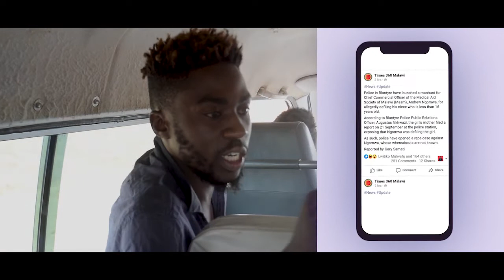Episode 1: Tannah's Bus Pilot